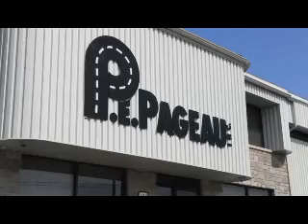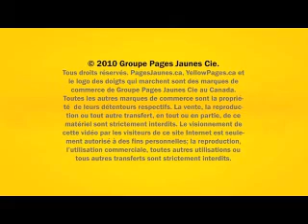Pageau P E Inc - Vanier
Pageau P E Inc